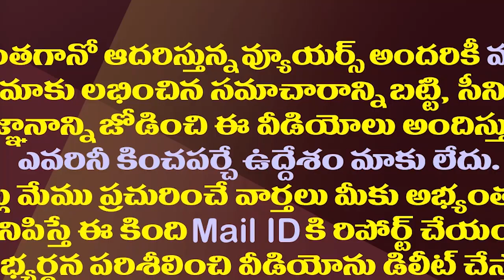చక్రాలు తిప్పిన చంద్రబాబు ఇప్పుడు ఒంటరైపోయారా?| Is Chandrababu Become Alone In National Politics?